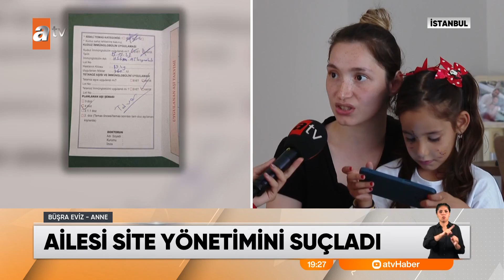Başıboş köpek küçük kızı öldürüyordu - atv Ana Haber 21 Eylül 2023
Ailesi, çocuklarının daha güvende olması için İstanbul Esenyurt'taki bir sitede ev tutmuşu. Ama 6 yaşındaki İkra, oturdukları sitede bisiklete binerken başıboş bir köpeğin saldırısına uğradı. Zavallı küçük kızın, ne yazık ki yüzü parçalandı ve hastanelik oldu. Yaralanan İkra'nın suratında kalıcı izler kaldı. Çocuk yaşta psikolojisi de bozuldu.